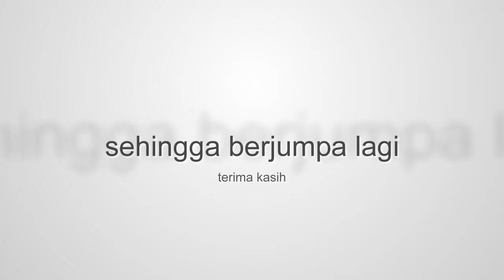Video Persaraan En zaki Jali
persaraan bos take 1